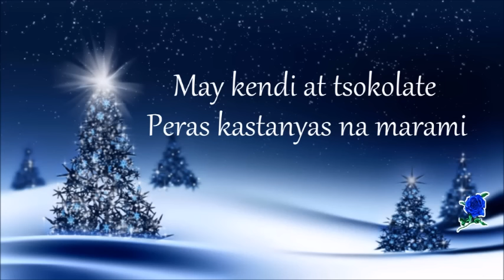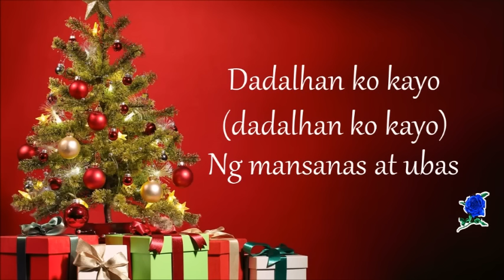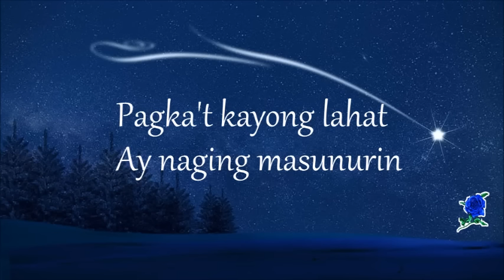SA PASKONG DARATING - CELESTE LEGASPI lyrics